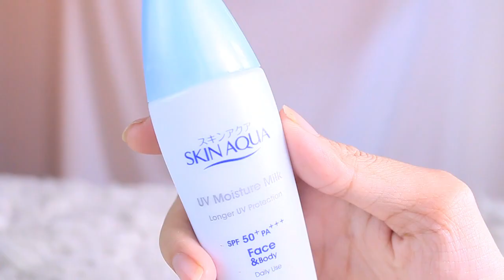REVIEW: Skin Aqua SPF 50 PA+++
Hai~
Kali ini aku review sunscreen dari skin aqua yang udah setahun aku pakai
So
Jangan lupa ikutin Media Sosialku ya!!!

Untuk keperluan bisnis kalian bisa hubungi aku lewat email